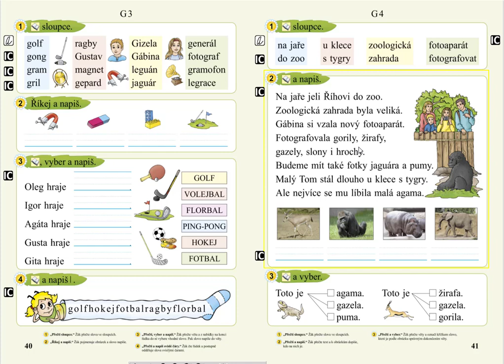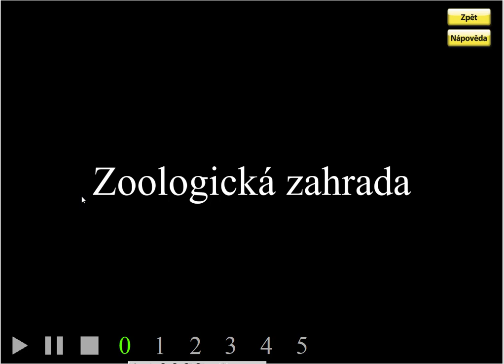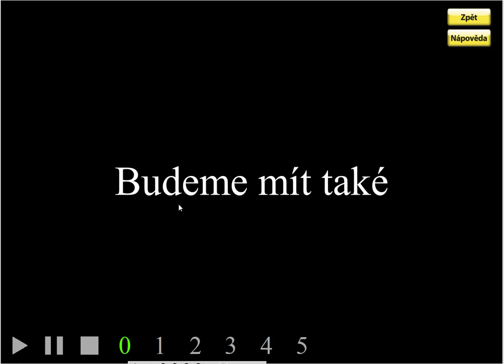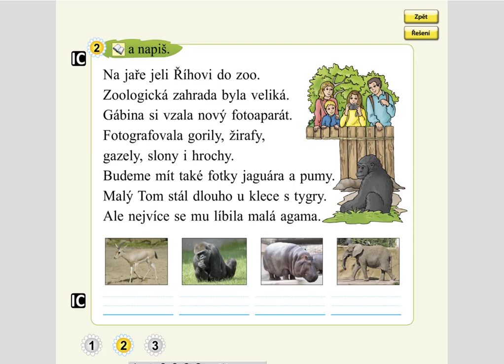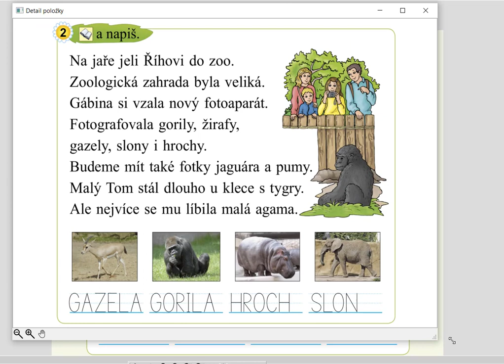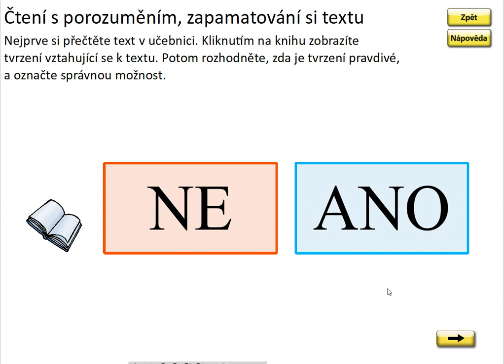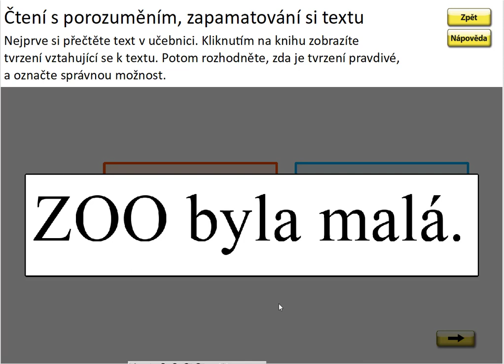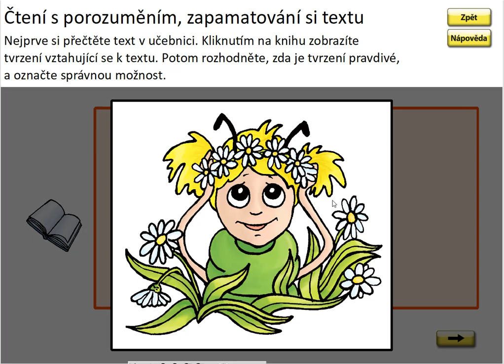Písmeno G (práce s textem), SLABIKÁŘ 2, str. 41, cv.2